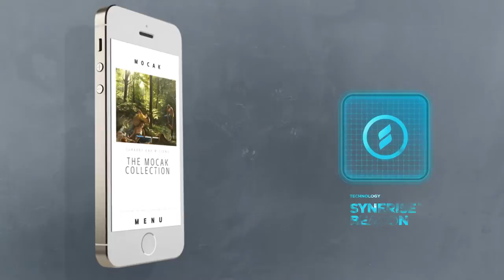Beacon technology applied to modern art museum in Krakow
The Museum of Contemporary Art in Krakow MOCAK has prepared a mobile app designed to help visitors plan their visit to the Museum and serve as a guide around the exhibitions.

The app features all the works presented in the exhibition as well as additional information and pictures of several dozen of them. An interactive map will facilitate moving around the Museum.

The navigation is possible thanks to QR codes and innovative HG Beacon device, so that a user approaching a given work receives notification and additional information about it. (The devices communicate with smartphones equipped with Bluetooth 4.0 and Android system 4.3 or higher).

Thanks to the app you can learn about the most recent exhibitions and events, admissions,opening  hours as well as get other useful information.

The application is available in Polish and English and it is compatible with Android and iOS systems as well as Windows Phone.